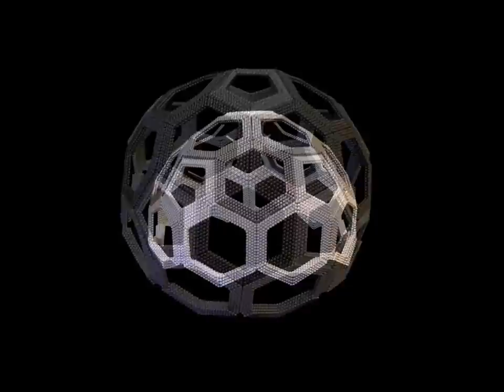COCOAUB - Mega Dome 17,940 Dots